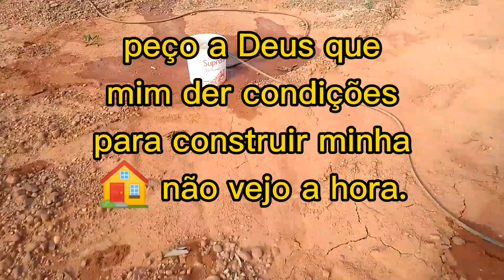Pedi para colocar uma cancela no meu lote na roça, será como ficou..........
Cancela colocada